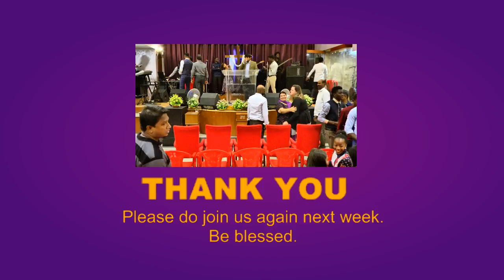Pastor Stephen Pinto - Conviction Over Compromise